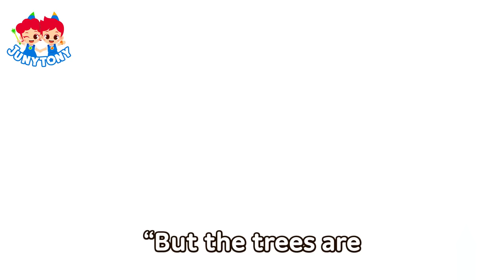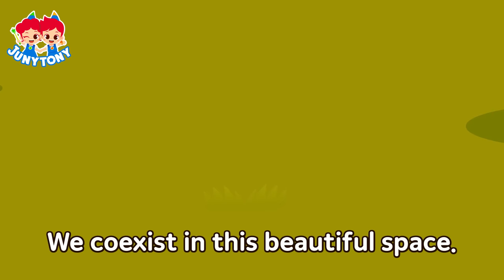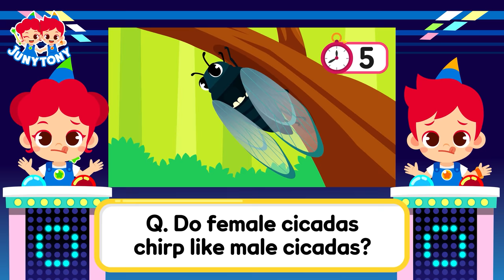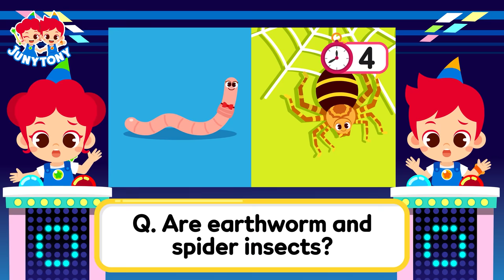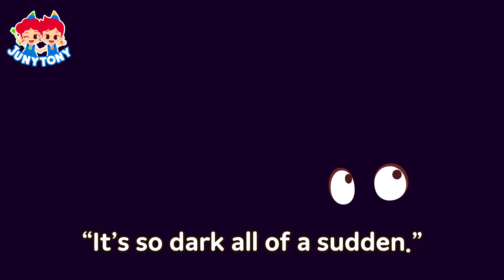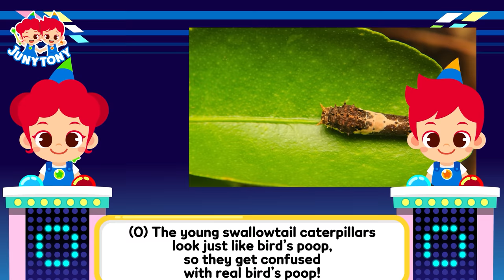🌳Nature, My Best Friend | Best Kids Song | Save the Earth | Insect and Animal Songs | JunyTony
*List
00:04 Insects Looking For Love
03:17 Bugs A to Z
06:17 Thank You, Trees
10:24 Houses of the Animals
13:50 Let's Protect the Endengered Animals
17:14 Animal Rights Activist
20:40 Aquatic Bugs
24:15 Rhino Beetle vs. Stag Beetle
26:33 Carbon Monster Hurts the Planet!
29:47 Insect Riddle
32:42 The Turtle Is Having a Nosebleed
36:15 I'm Not An Insect
39:30 Let's Save Electricity
43:22 Insect Camouflage